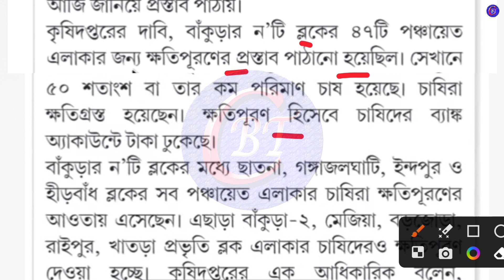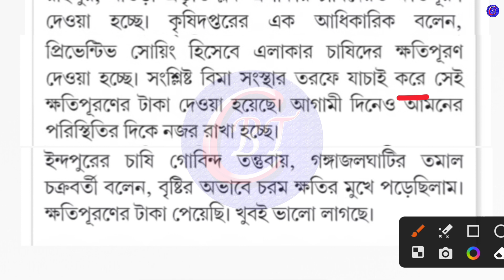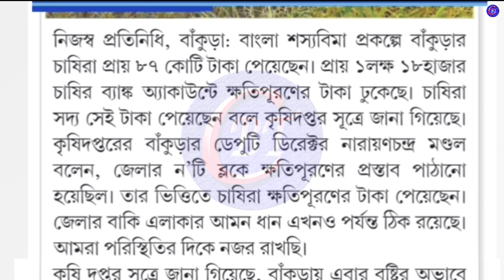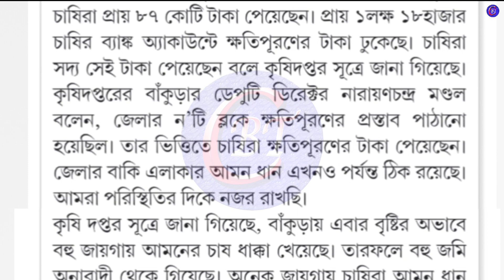কৃষকদের একাউন্টে ৮৭ কোটি টাকা পাঠালেন মুখ্যমন্ত্রী মমতা | Krishak Bandhu Next Installment Date 2023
কৃষকদের একাউন্টে ৮৭ কোটি টাকা পাঠালেন মুখ্যমন্ত্রী মমতা
Krishak Bandhu Next Installment Date 2023
breaking news
wb new scheme
চাকরির খবর
central government scheme
android tips

                                                        Declaimer-